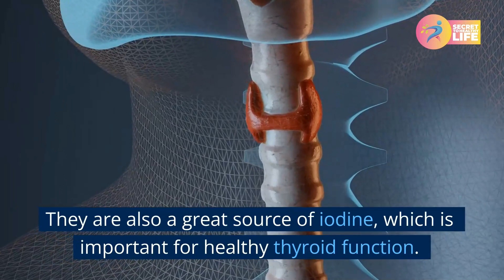Boost Sperm Count and Quality | How to increase sperm count and motility| Secret to Healthy Life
As a man, it's important to have healthy sperm.
Not only is it necessary for procreation, but studies have shown that sperm count and quality can be linked to a man's overall health.
There are many factors that can affect sperm count, but there are also certain foods that can help boost it.
The quality of your sperm is one of the main factors that affects fertility.
Just like any other organ in your body, your reproductive system relies on the nutrients and vitamins it gets from food.
Eating the right foods can have a positive impact on your reproductive health.